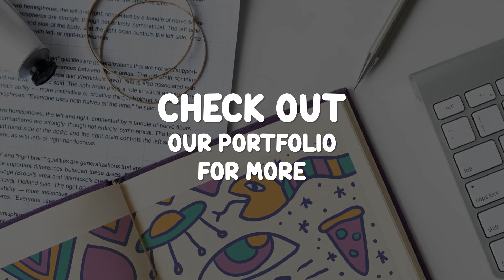Cartoon Shape Titles | FCPX | Titles - Envato elements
2d,animation,beauty,cartoon,colorful,final cut,hand-drawn,instagram,lyric,shapes,text,text animation,titles,transitions,youtube